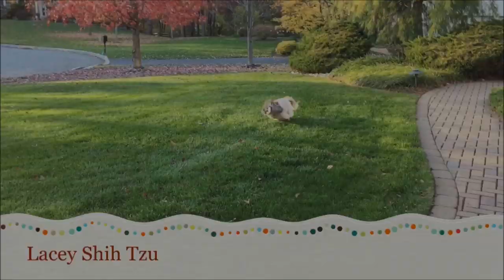Playing with Blue Persian cat Lexi 😼 | Lacey is sleepy?! 🤔😴 | Shih Tzu dog 🐾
Having a little play time with 17 year old Lexi and Lacey is actually sleepy and not too interested in doing anything at the moment.  Not even tormenting Lexi... That is very rare, haha!

Add me on Snapchat! Username: laceyshihtzu